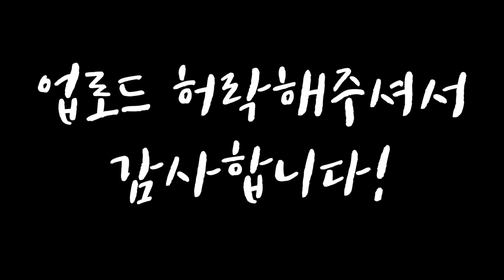ENG) [몰카] 핵 노안 고등학생 둘이 베프라면!?? 둘이 같이 다니지 말라고 ㅠㅠ ㅋㅋ 교복이 한복이 되버리는 슬픈 현실에 웃음이 나오는건 왜일까 ㅋㅋ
노안 고등학생 베프 핵 노안 고등학생 둘이 베프라면? ㅋㅋ 아니 둘은 누가 봐도 친구는 맞는데 고딩은 아니잖아! ㅋㅋㅋ 버스에서 학생입니다 울리는 순간 대역죄인 ㅋㅋ 뜨거운 날씨에 너무 익어버린거 아니냐고... ㅋㅋ 오늘도 수고했다 낄낄이들! 아니 얼굴보니 반말하면 안되겠군요... 수고하셨습니다 낄낄 형님들 ... 부디 만수무강 하시옵소서